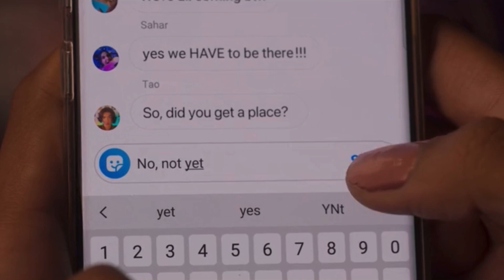Telle pt 115: Elle posts an art exhibit on Instagram (Heartstopper 2x07)